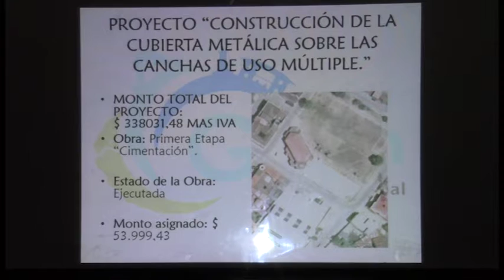Hasta fin de año esperan colocar cubierta en canchas frente al CC Girón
Uno de los proyectos retrasados del GAD de Girón es la cubierta sobre las canchas junto al salón del pueblo, el costo es de 338 mil dólares de los cuales ya se han invertido una parte,  aspiran que esta obra este concluida para el fin de año indicaron funcionarios municipales. El retraso, según los técnicos sería por la elevación del costo que representó la culminación de los trabajos de regeneración urbana.